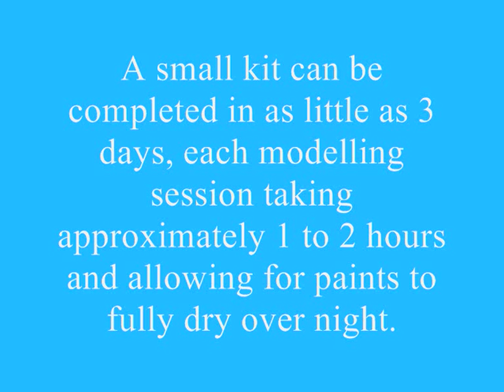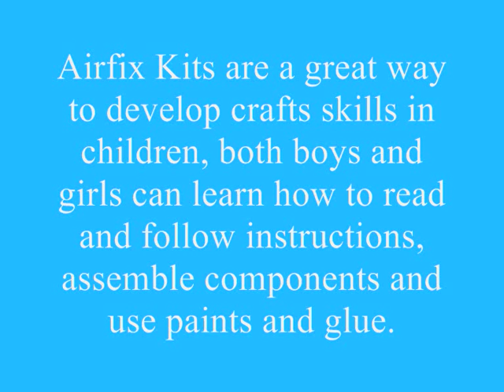Airfix Kits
A selection of still shots of Airfix kits